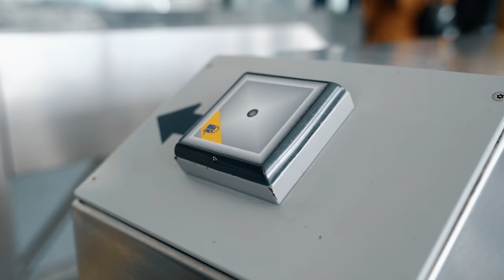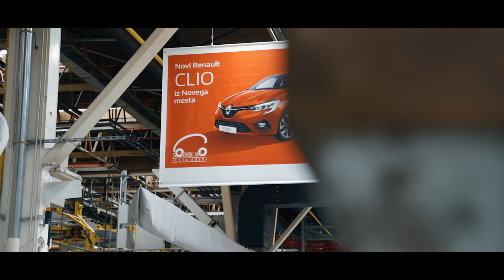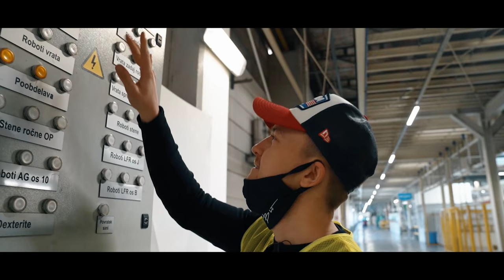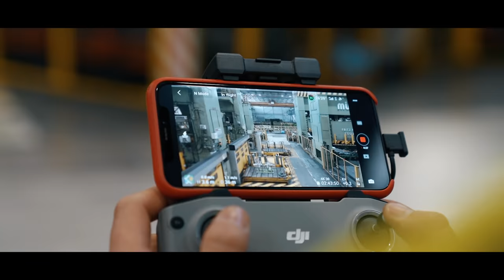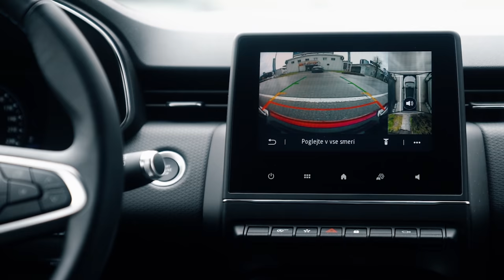KAKO V SLO. IZDELAJO 220.000 AVTOMOBILOV? | BitVlog #75